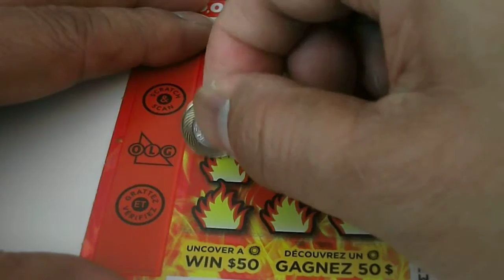2016-03-02 OLG #1827 $1 Red Hot $50s #003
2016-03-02 OLG #1827 $1 Red Hot $50s #003